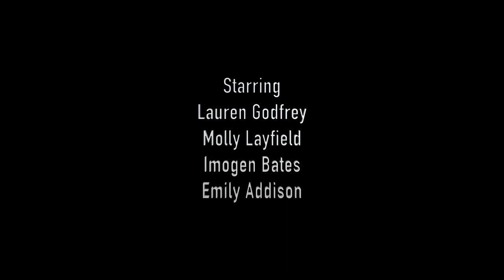The Witches Of Appletreewick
Starring Lauren Godfrey, Molly Layfield, Imogen Bates & Emily Addison. All students of Film & TV Acting Academy Totally Lit North.

Written & Directed by Anthony Lewis.

A Totally Lit North Film in association with IGUN Pictures.